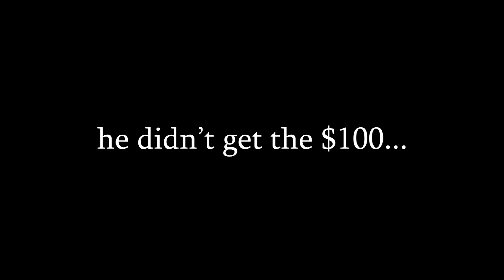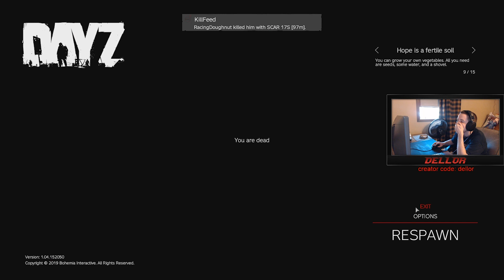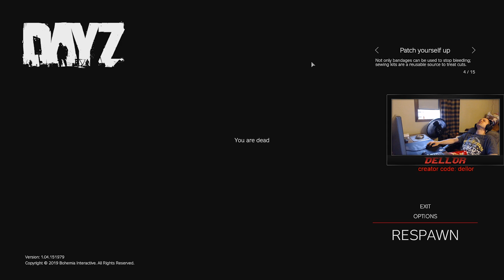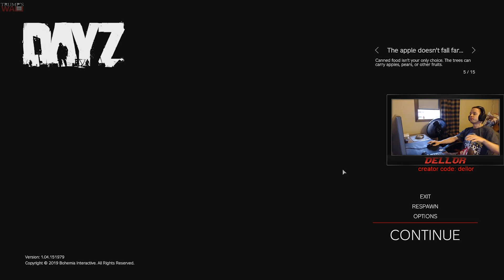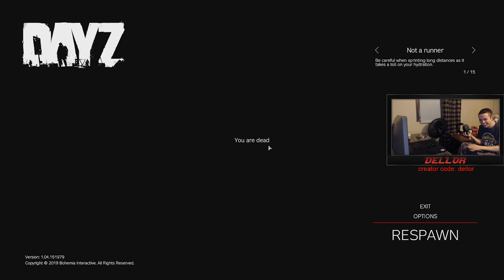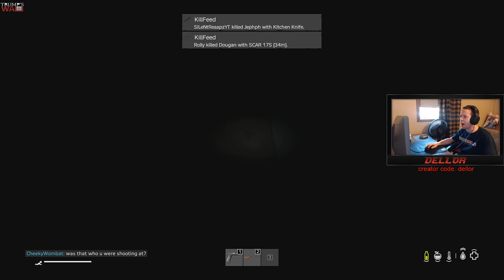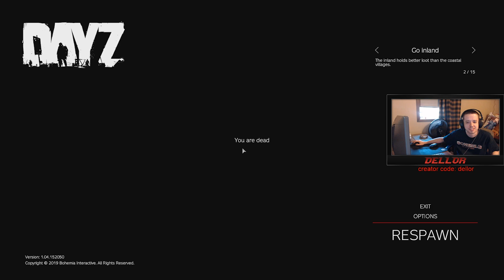GOD OF DAYZ